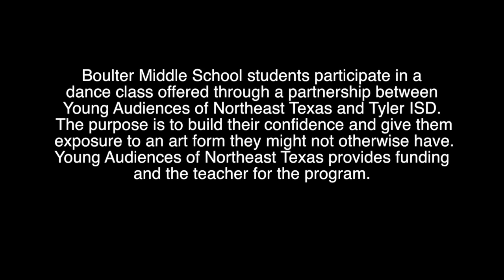Boulter Middle School students participate in a dance class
On November 28, 2012 Boulter Middle School students participate in a dance class offered through a partnership between Young Audiences of Northeast Texas and Tyler ISD.   The purpose is to build their confidence and give them exposure to an art form they might not otherwise have. Young Audiences of Northeast Texas provides funding and the teacher for the program.  Video reporting by Emily Guevara.